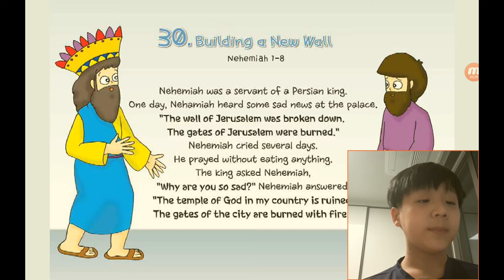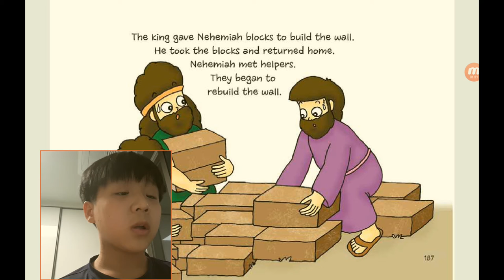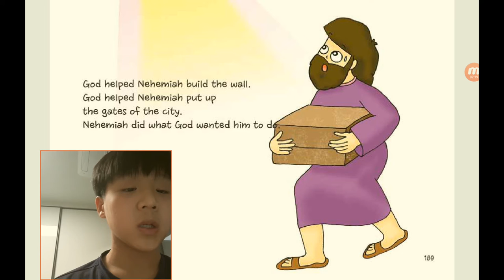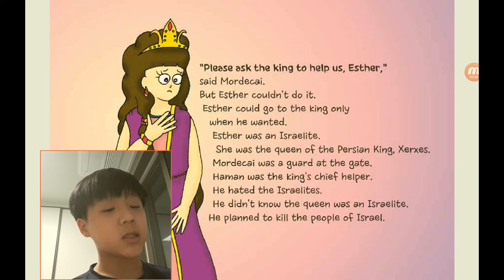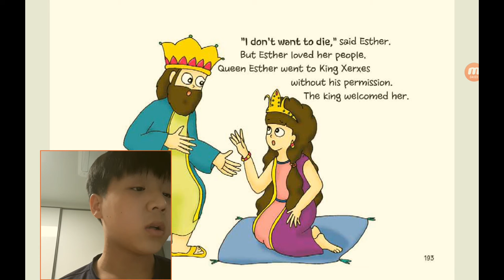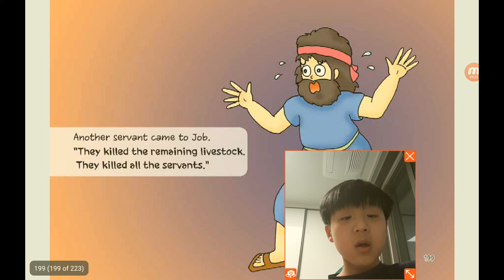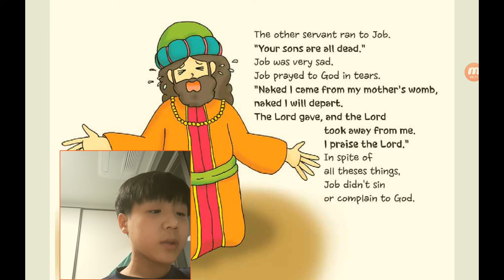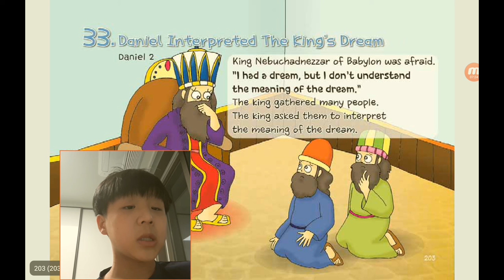‹Kids›Soo：원더풀스토리, 20211225 (30) Building a new wall in Nehemiah 1 and Esther, the queen